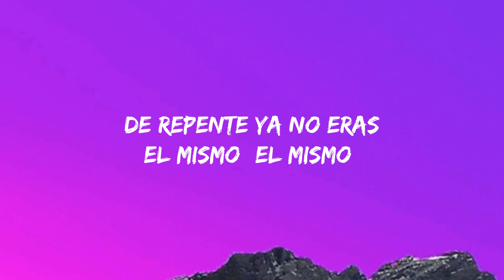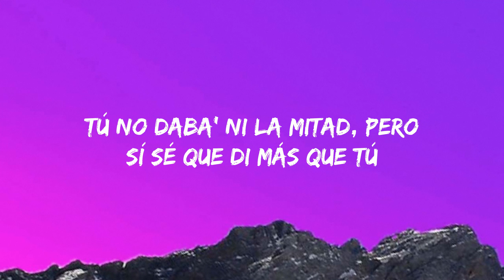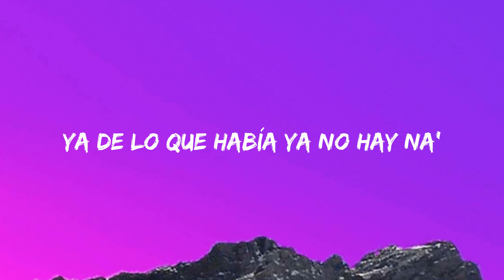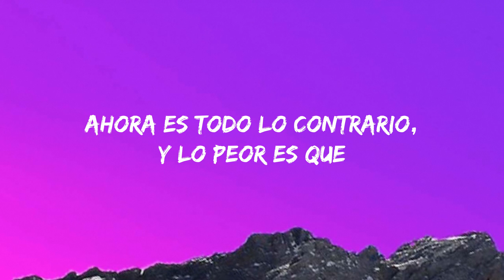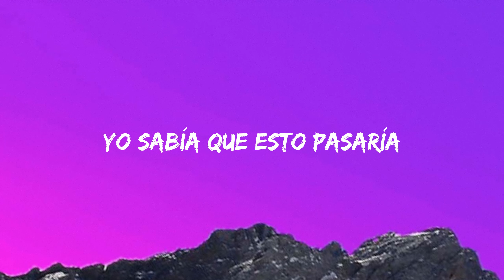[Lyrics] Monotonía - Shakira ft Ozuna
️🎶  Monotonía - Shakira ft Ozuna

🎤 Lyrics:

Yeh
Tú vivirás por siempre
Oh oh oh
Baby, yeh
Mi vida ahora se basa en la monotonía
Mi mente reproduce días donde te tenía
Y aunque te pedía no soltarme de la mano
Tus dedos eran suave como las teclas de un piano
Todavía no me acostumbro y eso que ha pasado el tiempo
Pero no hay manera de que lo supere
Mi mente ya está consciente y hasta le sugiere
A mi corazón que te borre pero es que él no quiere
Me suplica y dice que se muere
Que le dé tiempo al tiempo y que no lo acelere
Pero es que se rehúsa a comenzar de cero
Me da lo mismo esperarte siete febreros
Libreta y lapicero, te dedico otro día
Miro la foto en el muro de cómo sonreías
Tal vez sea un descuido, si es algo indebido
La pena viene siendo mi uniforme preferido
Me hace falta verte en Navidad, usar mi abrigo
Dios me pide ser paciente, un día iré contigo
Donde las sonrisas son las cartas de entrada
Donde tú puedes volar libre y no cortan tus alas
Más o menos parecido a un cuento de hadas
Pero este es mejor porque la vida no se acaba
¿A quién yo he engañado aparentando ser feliz?
Si mi felicidad solo está junto a ti
Estás en un lugar donde te llevan flores
Donde ya no se sienten penas y temores
Donde uno se sonríe si dicen te quiero
Mi consuelo es saber que te fuiste al cielo
Tal vez tu cuerpo está rodeado de más gente
Estás en un lugar donde ya no se siente
Después de un tiempo, nadie te tiene presente
Te juro que si es por mí, tú vivirás por siempre
Oh oh oh, yeh
Oh oh oh, baby, yeh
Esto es una historia basada en la vida real
Cuando tú pierdes el amor de tu vida
Que no lo puedes recuperar
Déjala, yeh eh, ser feliz
Oh oh, oh oh
Oh oh baby, yeh